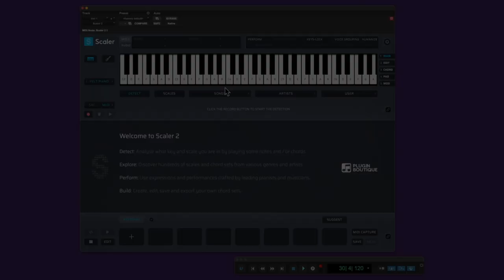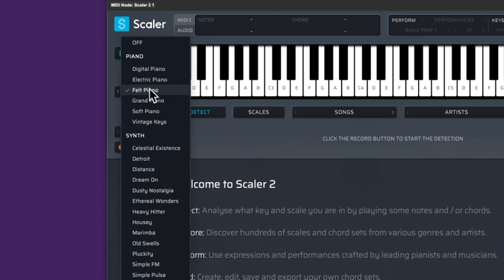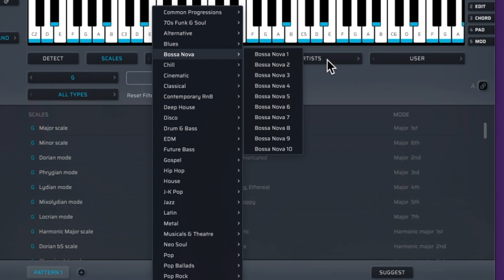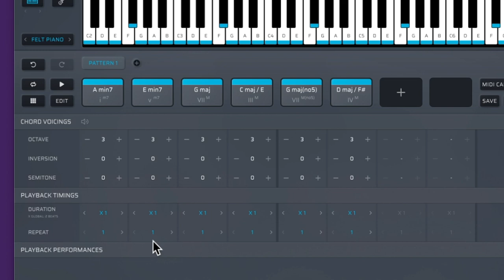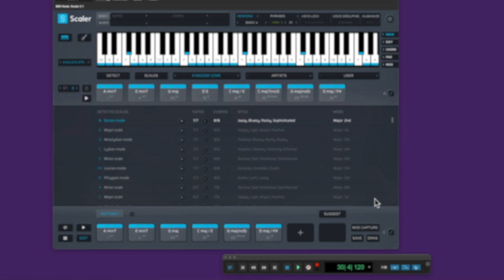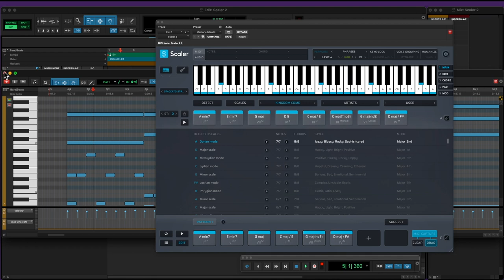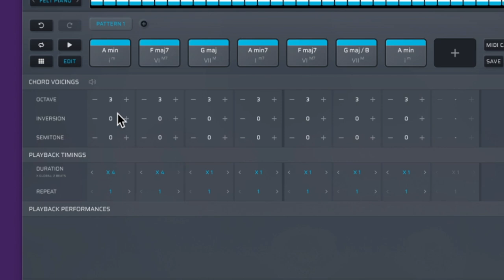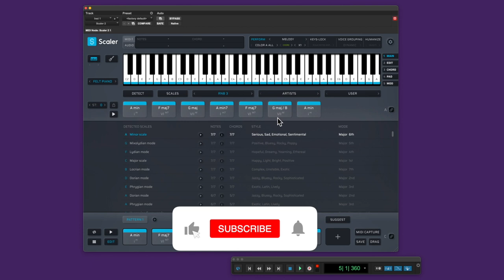هذا البرنامج سيغير كل شيء | This Plugin will change EVERYTHING!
رابط شراء البرنامج

موقع مهارات ملو للدورات التدريبية في الانتاج الصوتي

🔉Directional Speakers
سماعات الاتجاه الموحد